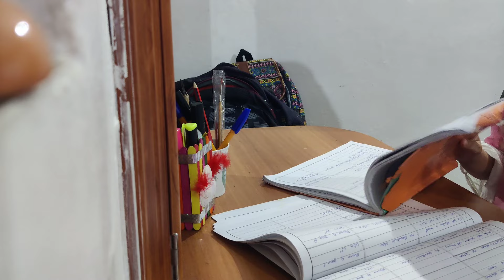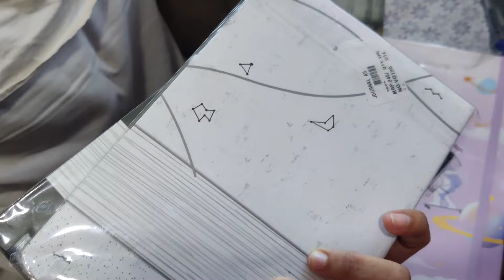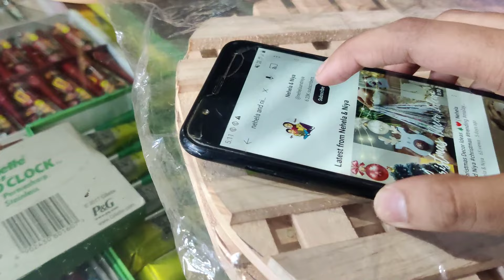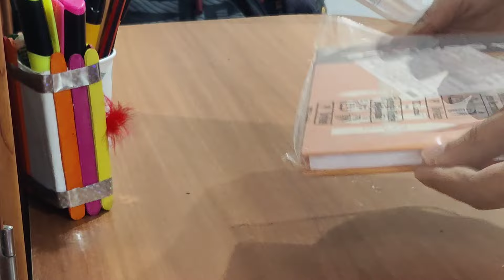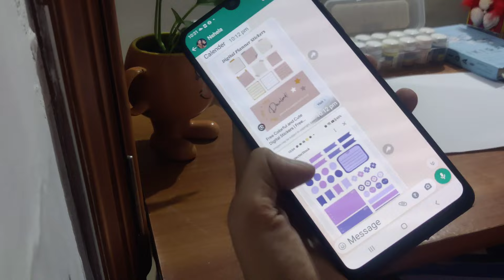Day in my life ☕🛒📚| Study, Shopping, Cooking etc | Malayalam | Nehela And Niya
Day in my life ☕🛒📚| Saving a half wasted day! | Malayalam | Nehela And Niya

Due to my exams I won't be able to upload videos constantly, Buy I'll try my best. Expecting your support throughout our journey❤️

SAVE A HALF WASTED DAY WITH ME! lets get productive, recover/cleans, & no more lazy girl era..
what I eat in a day malayalam